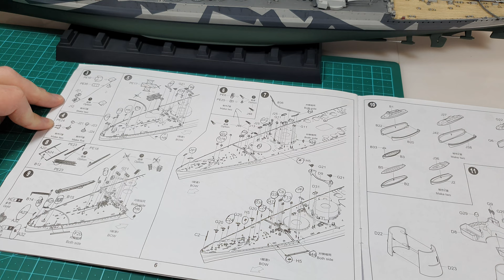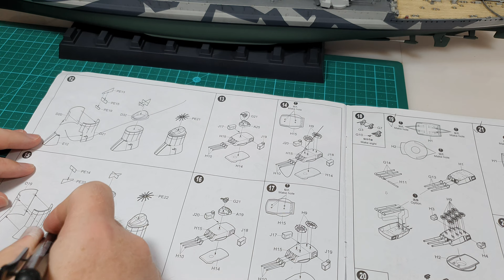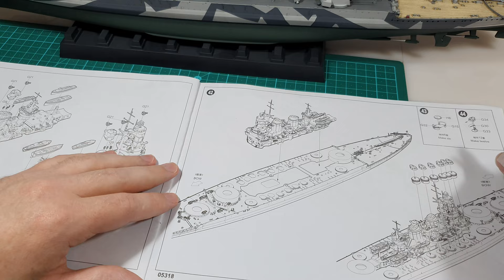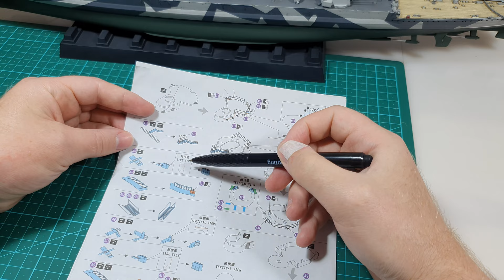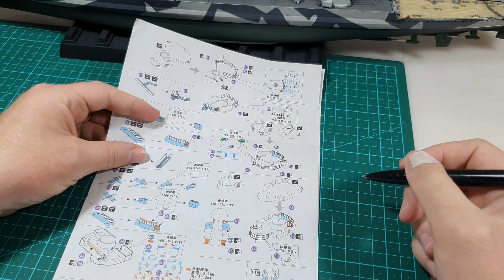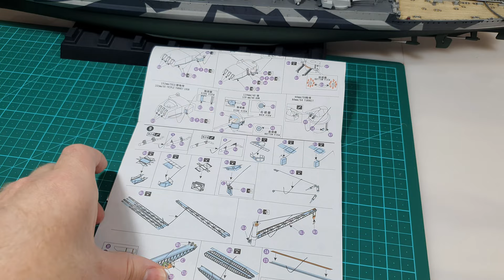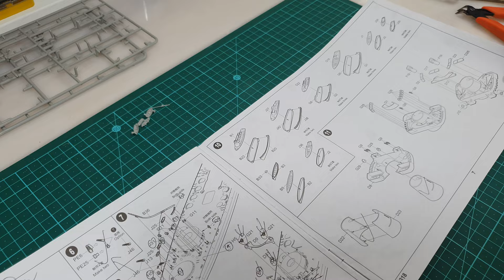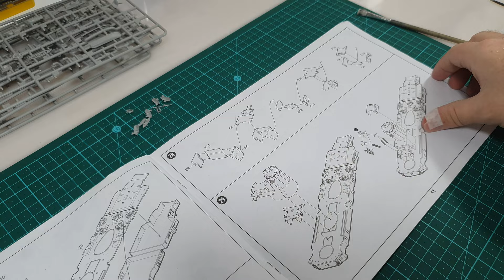1:350 RN Roma: Part 7 - Finishing Touches to the Main Deck and Main Armament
Build progress video for my 1:350 scale RN Roma model. In this video I review progress through the instruction manuals, then prepare the hull and main armament for weathering, and end by applying the weathering.

00:00 - Introduction
00:16 - Base Kit Instructions
05:26 - Detail Upgrade Kit Instructions
10:08 - Cutting the Boats off the Sprue
12:10 - A Short Rant about Mold Injection Sites
13:43 - Painting the Boats
14:20 - Painting the Propellers
16:11 - Spraying the Boats
16:45 - Gluing Down the Boats and Life Rafts
18:08 - Weathering: Stage 1 - Gloss Varnish
19:51 - Weathering: Stage 2 - Panel Line
24:01 - Weathering: Stage 3 - Rust and Salt Streaks
25:43 - Weathering: Stage 4 - Matt Varnish
27:03 - Conclusion